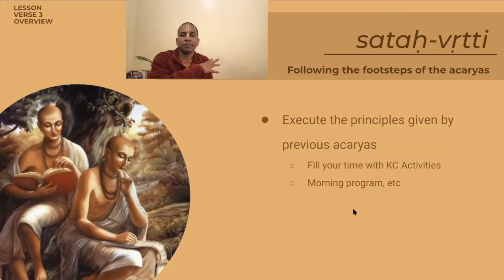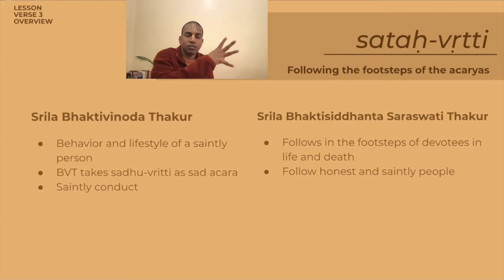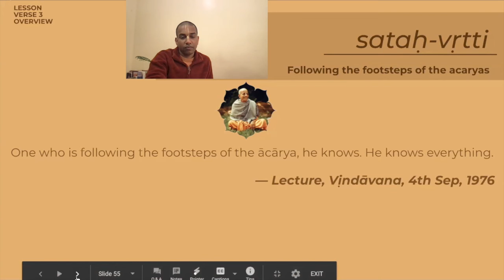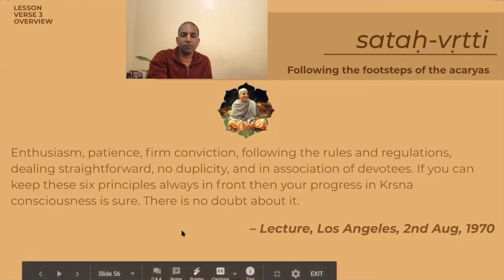Satah Vrtti | Verse 3 | NOI | Bhakti Shastri 1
This video is an overview of the quality of "Satah Vritti Or Following In The Footsteps Of Previous Acaryas" from verse 3 of Nectar of Instruction.